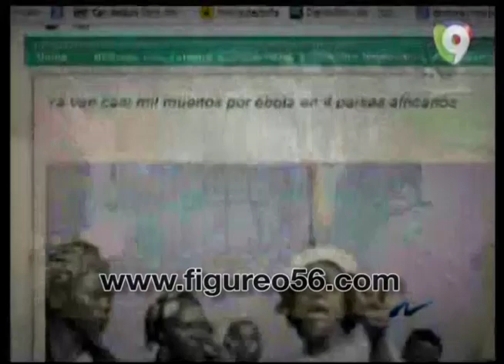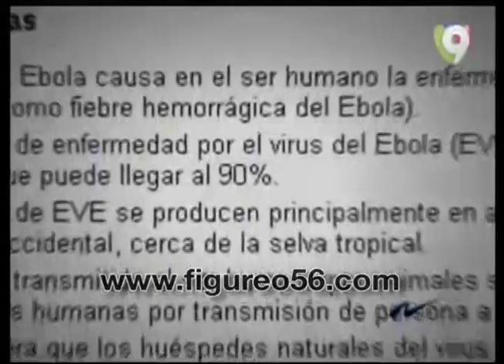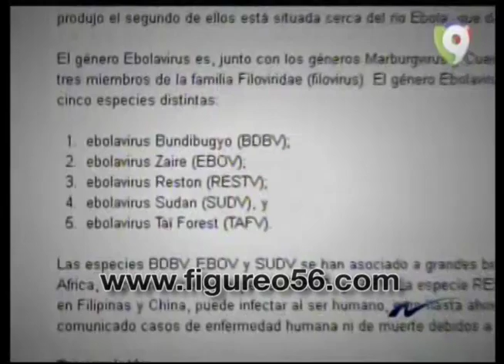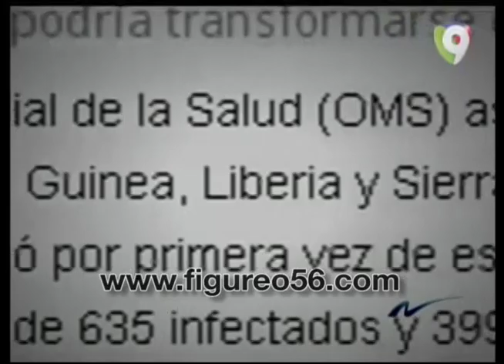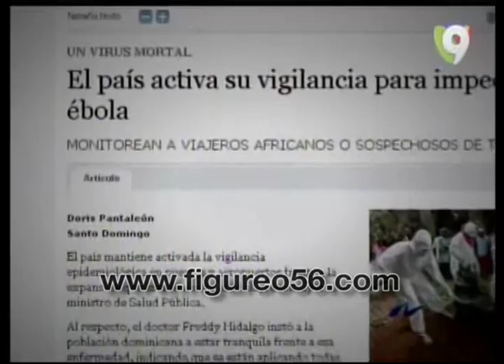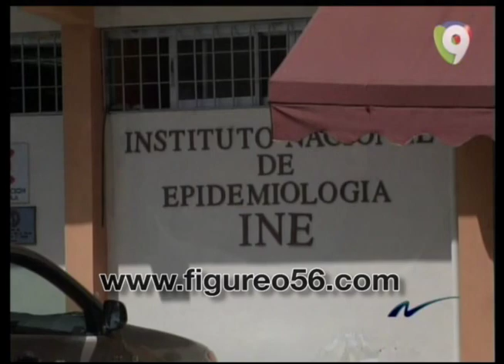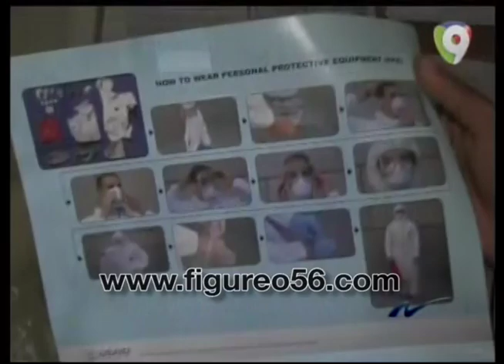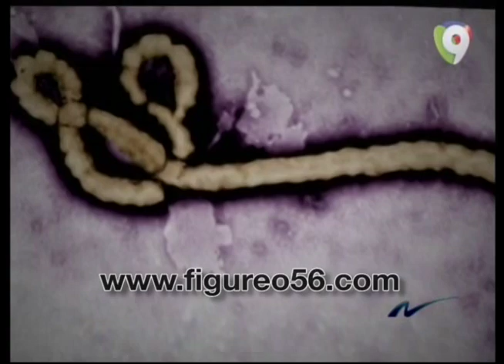Reportaje para dar a conocer más información sobre el virus Ébola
Reportaje para dar a conocer más información sobre el virus Ébola por equipo de Nuria Piera

El Ébola es altamente infeccioso, propagado por medio del contacto directo con los fluidos corporales y no en el aire.

Hasta el momento existen cerca de 1,700 personas, posiblemente mas, contagiados en África Occidental: Sierra Leona, Liberia, y Guinea.